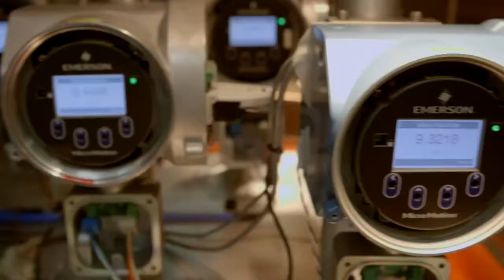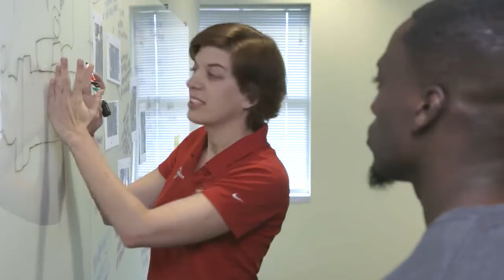Micro Motion: Champions of Product, Process, and People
This is a video that explains how product, process, and people make Micro Motion an industry standout.